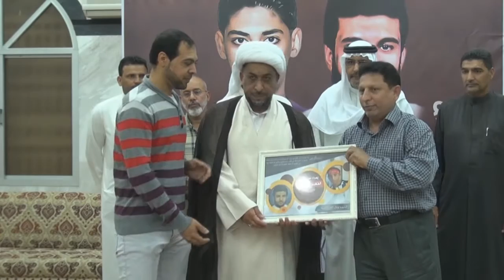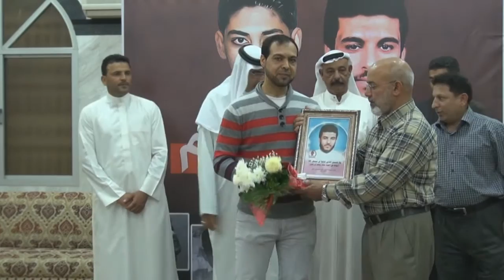تكريم عائلة الشهيدين "حسين الصافي، محمد يعقوب" - سترة سفالة 25/1/2016